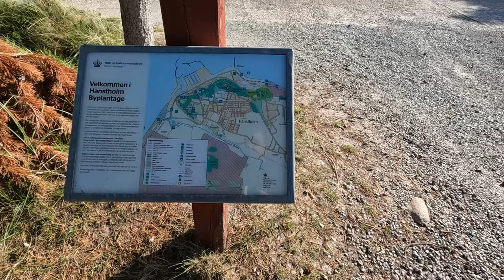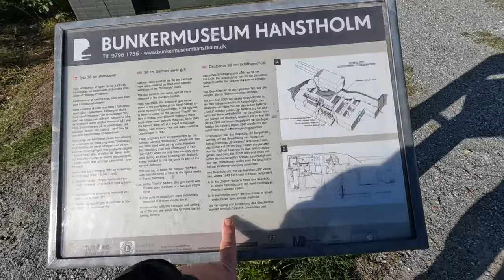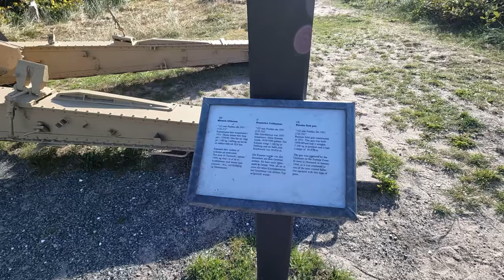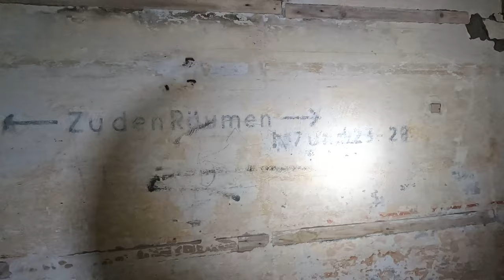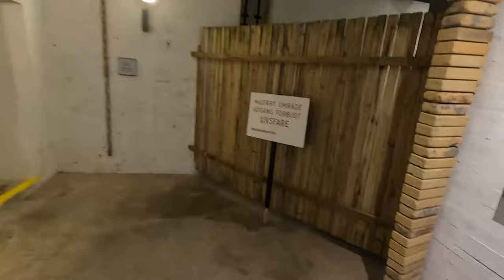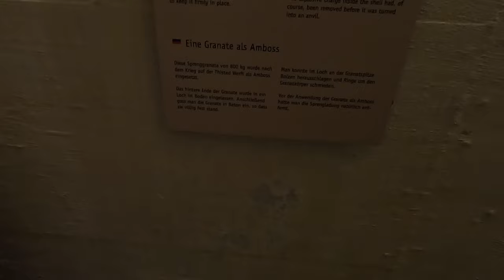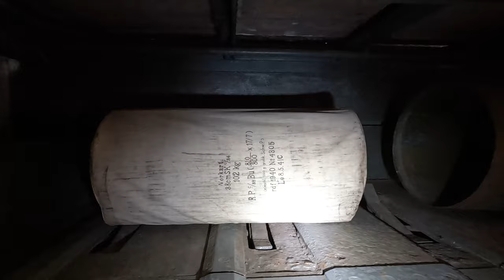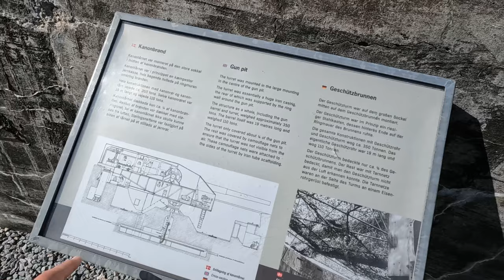Nach 80 Jahren immer noch da! Verlassene Ringstellung der Adolfkanone in Norwegen entdeckt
Willkommen zu unserer heutigen Folge, in der wir uns mit der faszinierenden Geschichte der Adolfkanone in Norwegen beschäftigen.

Die Adolfkanone, auch bekannt als 40,6-cm-Schnelladekanone C/34, wurde während des Zweiten Weltkriegs als Schiffsgeschütz für die deutsche Kriegsmarine entwickelt. Ursprünglich war das Geschütz als Hauptbewaffnung für die 1939 auf Kiel gelegten und 1941 annullierten Schlachtschiffe der H-Klasse vorgesehen. Die bereits in der Fertigung befindlichen Geschütze wurden weitergebaut und mit neuer Lafette als Küstengeschütz eingesetzt. In dieser Rolle wurde das Geschütz auch als Adolfkanone bekannt.

Acht Geschütze wurden nach Norwegen geschickt, wovon eine beim Seetransport verloren ging. Drei Kanonen wurden im Süden des Vestfjords in Engeløya in der Batterie Dietl aufgestellt, vier weitere in der Batterie Theo in Trondenes bei Harstad. Dort wurden 1942/43 auf einem bestehenden Militärstützpunkt zunächst spezielle Kaianlagen für die Verladung der Kanonen sowie umfangreiche Bunkeranlagen mit Munitionsdepot, Versorgungseinrichtungen und Wohnräume für die jeweils 68 Mann starken Bedienungsmannschaften errichtet. Die Anlage sollte die nördlichen Zufahrten zum Erzhafen von Narvik abdecken. Sie kamen während des Krieges nicht zum Einsatz.

Beim Bau der Anlagen wurden zahlreiche sowjetische Kriegsgefangene eingesetzt, die in einem eigenen Lager untergebracht waren. Rund 800 dieser Gefangenen kamen im Lauf der Baumaßnahmen ums Leben. Sie wurden zunächst auf einem separaten Friedhof in Trondenes bestattet und nach dem Krieg auf den Soldatenfriedhof von Tjøtta umgebettet. In Trondenes besteht heute noch ein Denkmal für die Opfer.

Nach Kriegsende wurde die Anlage mit den vier Adolfkanonen von der norwegischen Armee übernommen, die von 1951 bis 1957 auch Schießübungen mit zwei Geschützen durchführte. Am 1. September 1958 kam es in einem Munitionslager zu einem Explosionsunfall, der fünf Menschenleben kostete. 1961 wurde die Batterie demobilisiert…

Bleiben Sie dran für weitere spannende Geschichten aus der Geschichte. Bis zum nächsten Mal!